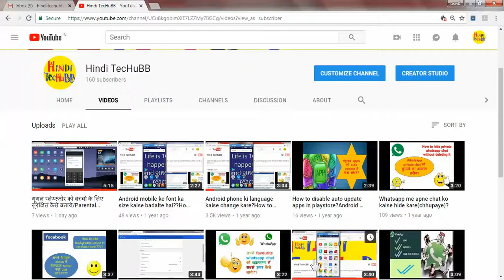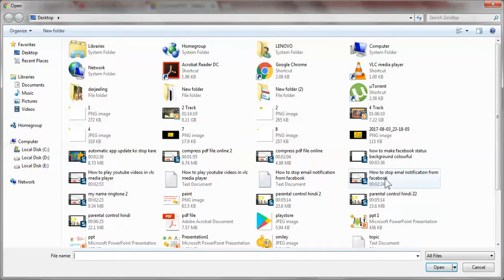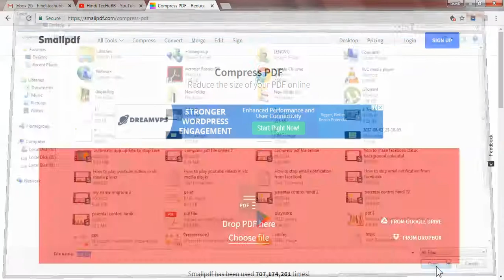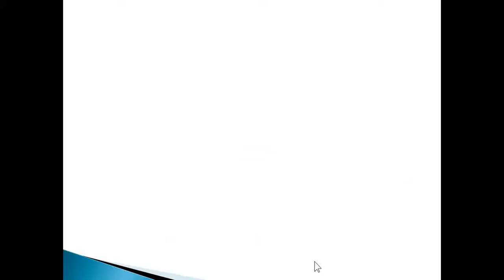PDF File ko compress karna sikhe/how to reduce pdf file size without losing quality?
Hindi me sikhe pdf file ko compress karna